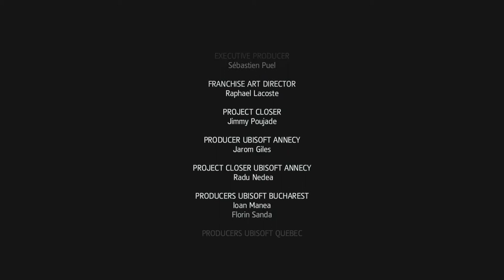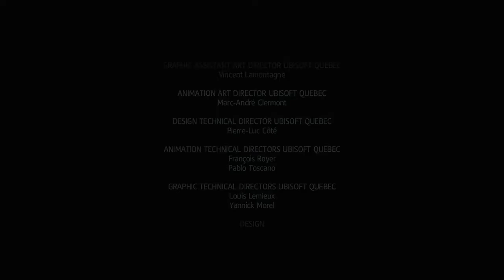Assassin's Creed IV Black Flag # 27 # FINAL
Gracias por visitar mi CANAL; espero que dejes tu comentario y si te gusta pues una manita arriba =)

GAMERTAG XBOXLIVE WindWaka
Gameplays de Xbox One, Xbox 360, MAC, Nintendo DS, Wii
Partner Zoomin.TV GAMES desde 2014